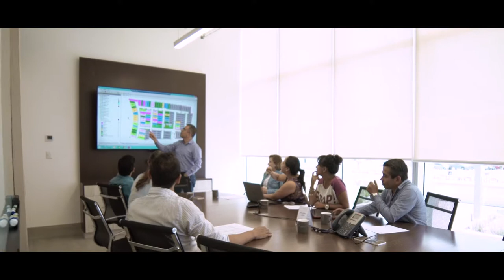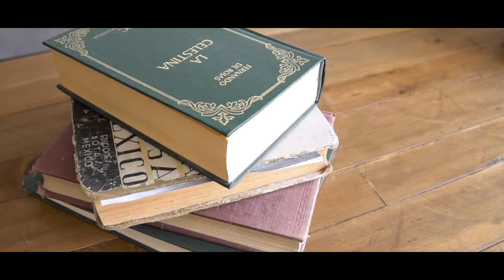Torre de Piedra